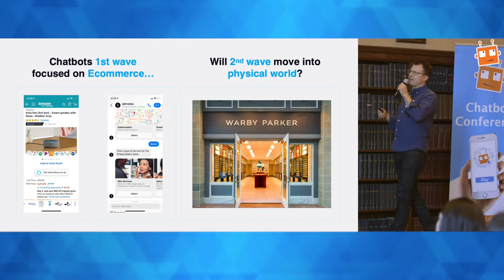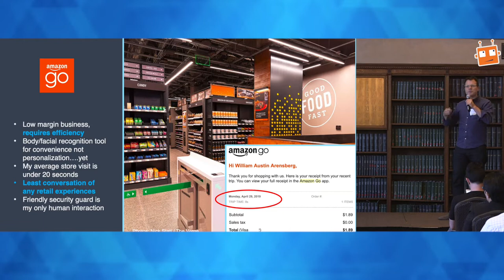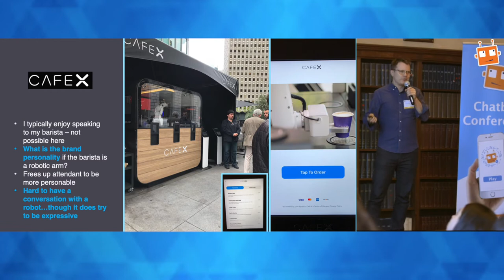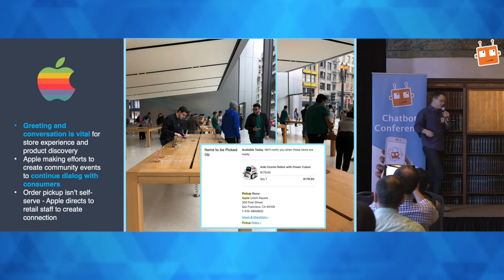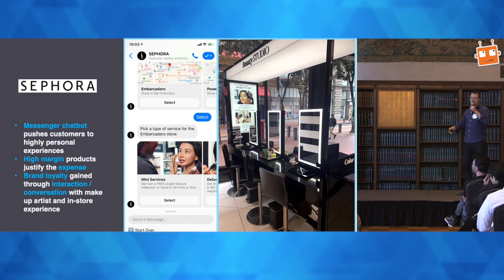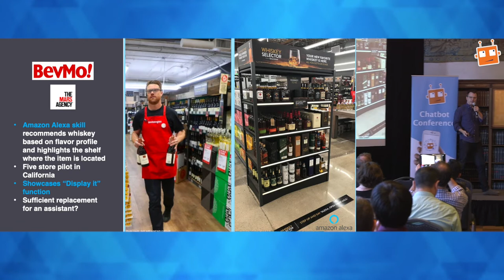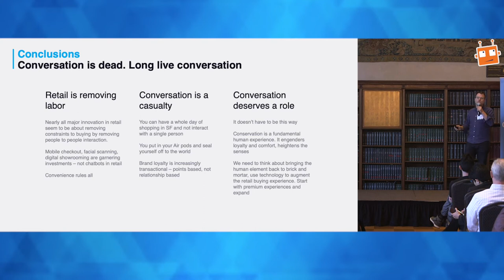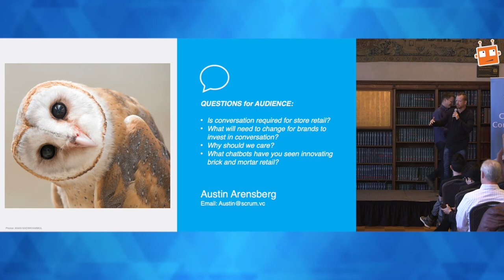How Bots & AI is Revolutionizing E-Commerce - Austin Arensburg, Okta Ventures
How Bots & AI is Revolutionizing E-Commerce - Austin Arensburg

Topics
-  How Brands are using Chatbots
-  How Chatbots are driving sales
-  In store applications of AI VOICE
-  Bots and Personalization
-  How in store Voice Bots are helping customers find the right products

How Bots are Revolutionzing E-Commerce - Austin Arensburg
NYC 2019
Good morning, everyone. My name is Austin arndt Berg. I'm with scrum Ventures were based in San Francisco. And we're a seed and series a investor. We have two investments in chatbot companies one is - bought which you all may be familiar with and another one is glowing which you also may be familiar with and today I wanted to do a little bit of an exploration actually with the audience here. So I wanted to get some of your feedback the question I had was whether or not chatbots voice Bots have any application in brick-and-mortar retail. We've been focusing for a long time on e-commerce applications, but I'm very curious if the new innovations that we see in retail will include chat Bots. So the first wave as I mentioned really has been focusing on online only experiences.
And what I'm curious about is will the second wave have any application for the physical retail experience when you go into a store will you use chatbots in any form or manner? In order to explore this I took a little walk down Market Street in San Francisco right by my office. So where that Amazon go is located that's actually my office five 75 market and within not even a mile walk of where I work every day are some really interesting retail experiences. Some of them are here in New York. Some of them are replicated here in New York. Some of them are East Coast companies. And what I did is I basically walk through each of these places and I thought to myself is there an application where chat Bots could be useful. So we have a little bit of margin issues here. But Amazon go is the first one I wanted to start...